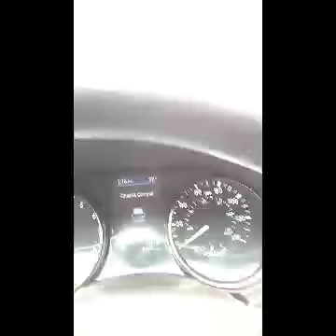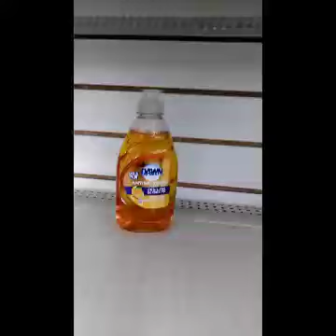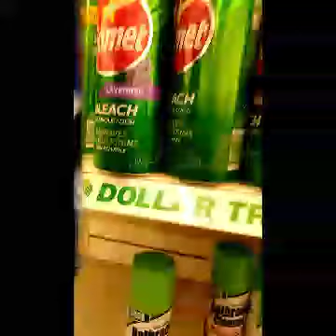vlog# out and about looking for cleaning products part 1